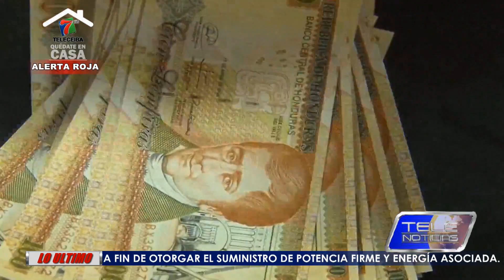ALCALDÍA CEIBEÑA PRESENTARÁ NUEVA PROPUESTA DE READECUACIÓN